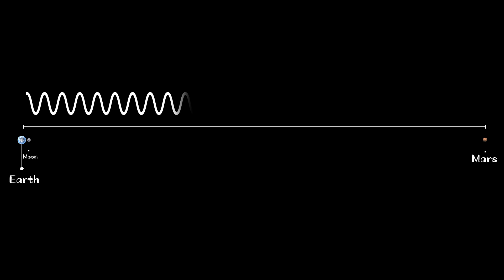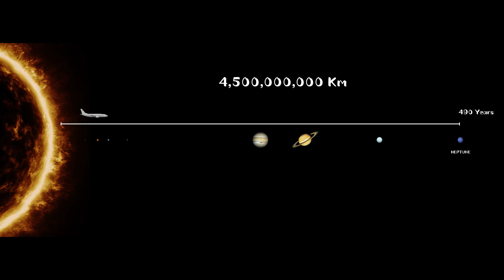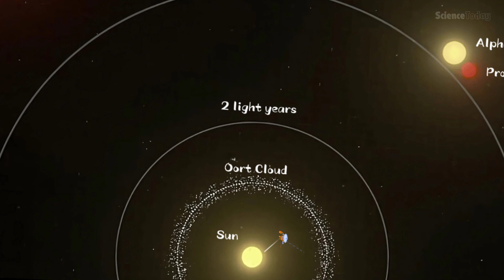How Big Is the Milky Way?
Explore the mind-boggling scale of the Milky Way, a galaxy with over 200 billion stars spanning 160,000 light-years.